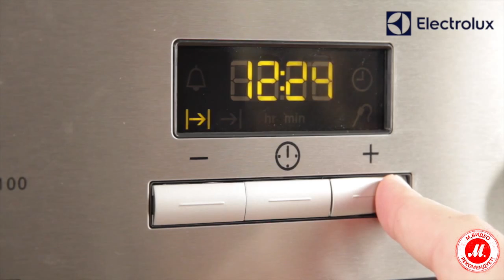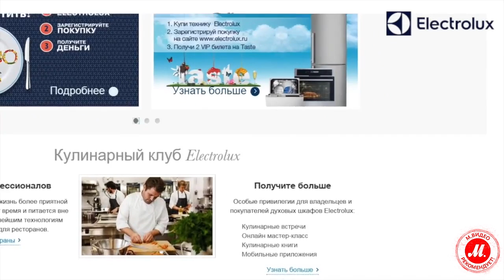Духовой шкаф Electrolux EZB53400AХ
Электрический духовой шкаф Electrolux EZB53400AХ

С Electrolux EZB53400AХ легко готовить быстрее и экономичнее. Вращающиеся ручки и таймер обеспечивают простоту контроля за всеми процессами. При этом Electrolux EZB53400AХ снабжён грилем большой мощности.

● Выбрать и купить Electrolux EZB53400AХ, прочесть отзывы покупателей, инструкцию пользователя и подробные характеристики можно на сайте «М.Видео»; или смотреть все встраиваемые электрические духовые шкафы Electrolux по ссылке